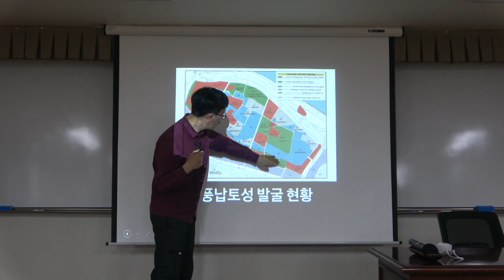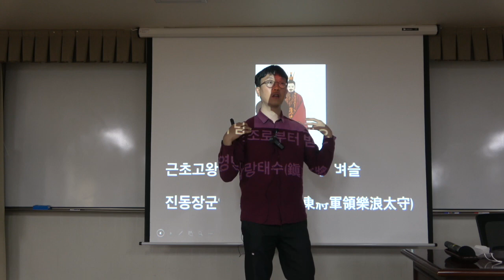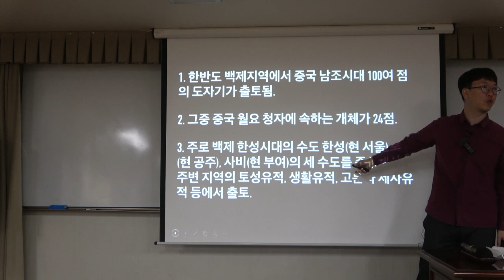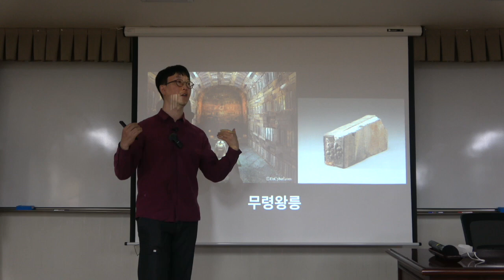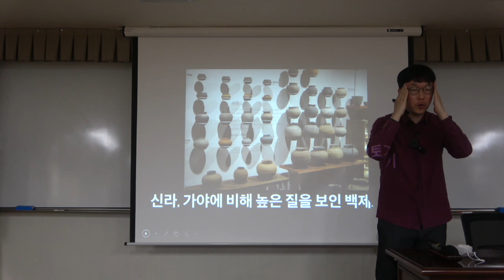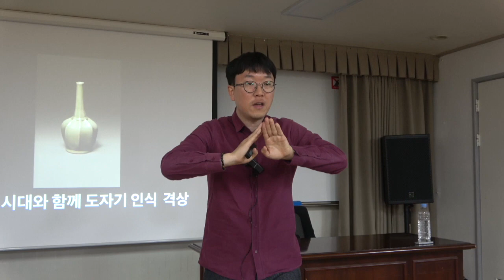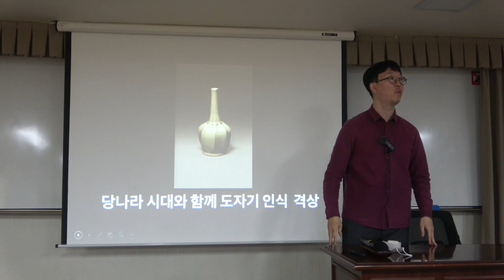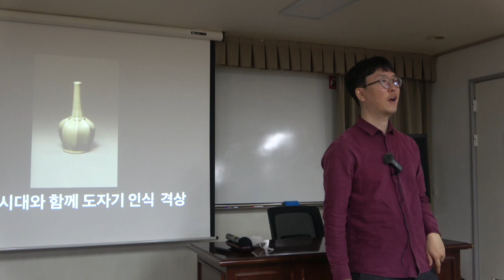도자기로 보는 세계사 2강(2) : 청자의 탄생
* 2강(1) : 청자의 탄생
- 청동기, 원시청자
- 청자, 월주요
- 백제 토기

*핵심어 : 청동기, 청자, 월주요, 중국, 백제